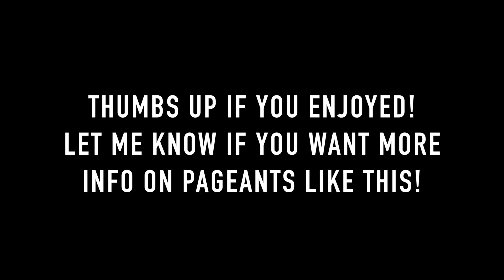MISS LOS ANGELES COUNTY/MISS CULVER CITY PAGEANT!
Hey guys,
So this video basically covers some of the feelings and different things I had to do for pageant day! I hope you guys enjoy! I wasn't able to go too in depth but I can in another video, so let me know if you would enjoy that below!
Love Always,
Brooke Ashley